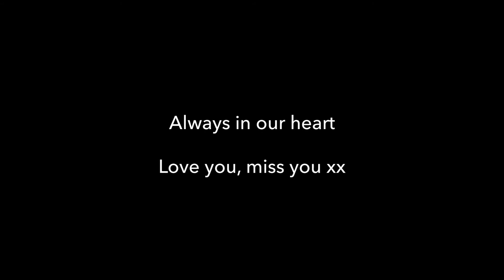The Unveiling of Wilma Wilkinson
The Unveiling of Wilma Wilkinson's Headstone
Iritekura Marae
Waipiro Bay
23 October 2010